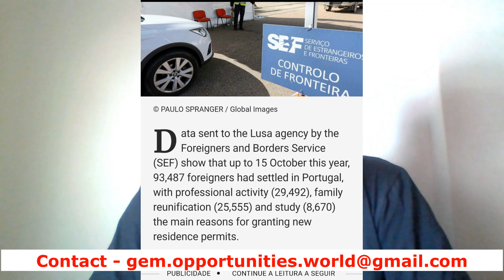SEF Portugal Update | How Many Expression Of Interest Submitted In 2020 & 2021 ?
SEF received 35500 MI in year 2020 and 48000 MI till date in 2021. it is not very long to wait for those who receive first email and now waiting for SEF automatic appointment email, please get ready with the required documents so that your process will be smooth and hassle free.